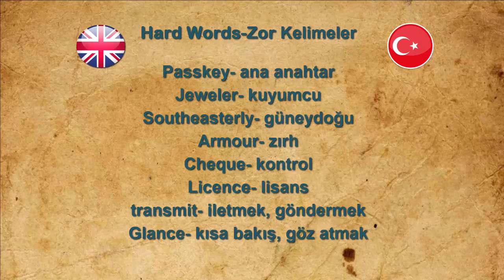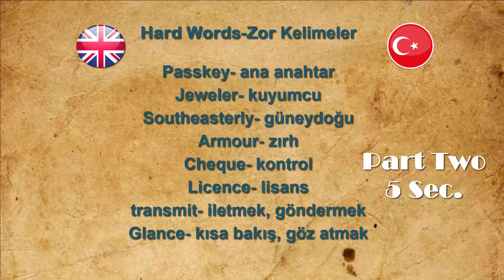Listening Practice-Goldfinger (Part 1. Upper-İnt. Level)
Source-english-e-reader.net
Goldfinger
By Ian Fleming
Upper İntermediate Leve